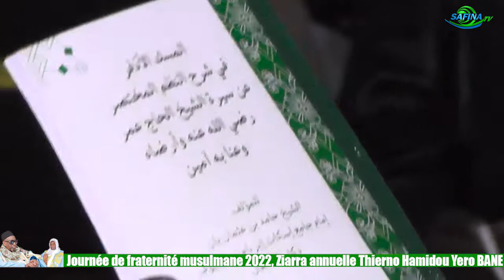REPLAY Scat Urbam - Revivez la Cérémonie Officielle de la Ziarra Annuelle Thierno Hamidou Yero BANE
Les membres du Daahira Safinatou Sa-adati - JOURNEES DE FRATERNITE MUSULMANE, Ziara annuelle Thierno Hamidou Yero BANE, qui ont eu lieu les 11, 12 et 13 Novembre 2022 à l'Institut El Hadji Omar Foutiyou Tall, au quartier SCAT URBAM de Dakar.

Cet évènement est placé sous l'égide de son éminence THIERNO BACHIR
TALL, Khalif Général d'El Hadji Omar TALL ;
Sous la présidence de THIERNO HAMIDOU
BANE, Imam Ratib de SCAT URBAM, Responsable moral DAAHIRATOU SAFINATOU SA-ADATI.

THEME:
THIERNO BACHIR TALL, MODELE DE PIÉTÉ ET DE SAGESSE.
Traité par :
Oustaz Pape Matar SYLLA

Au Programme :

Journée du Vendredi 11 Novembre :
À partir de 10 heures :
Matin
[  ] Récital du Saint Coran
[  ] Zikrs
[  ] Prière du Vendredi
Après-midi

[  ] Wazifa et Khadratul Jummah

Journée du Samedi 12 Novembre :
Cérémonie officielle
À partir de 16 heures
[  ] Mise en place des invités
[  ] Animations
[  ] Allocution de bienvenue
[  ] Conférence
[  ] Allocution du responsable moral de la Dahira
[  ] Prières du Khalife Thierno Bachir TALL

Journée du Dimanche 13 Novembre
À partir de 09 heures
[  ] Consultations médicales gratuites